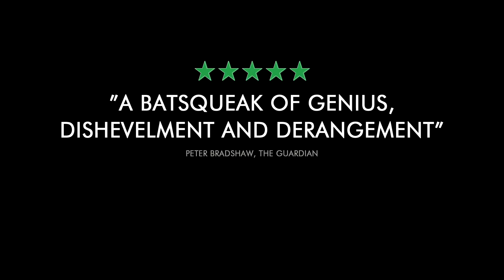Holy Motors trailer - in cinemas & Curzon on Demand from 28 September 2012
Leos Carax returns to cinema after a 13-year hiatus with Holy Motors, a brilliant, visually striking film that was one of the toasts of this year's Cannes Film Festival.

Apparently inspired by the filmmaker's fascination with the after hours life of stretch limousines, Daniel Lavant plays Monsieur Oscar who, over the course of a single day, takes on 10 other guises, ranging from a gangster and ageing millionaire to a troubled parent and anarchic tramp. With impressive cameos by Eva Mendes and Kylie Minogue, Holy Motors is the rarest of things -- a true original.